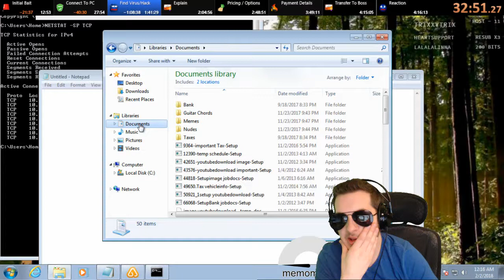Tech Support not looking at nudes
Daily twitch highlights of the week !